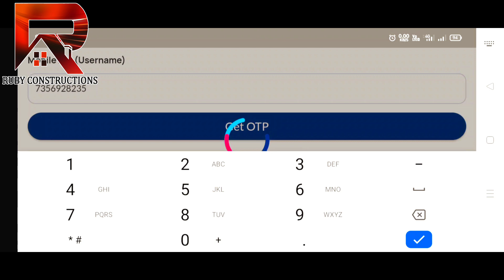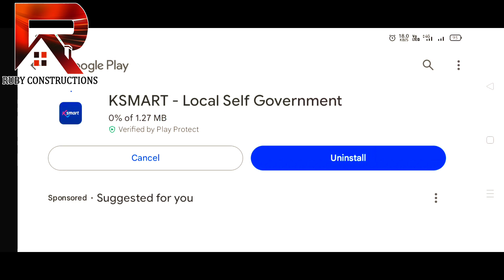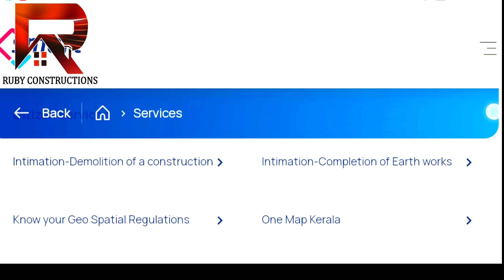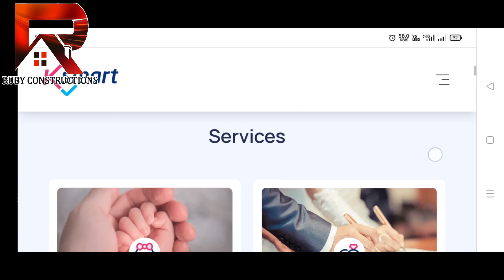K-Smart ഏറ്റവും എളുപ്പം എങ്ങനെ ഉപയോഗിക്കാം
വീട് പണിയുമായി ബന്ധപ്പെട്ട എല്ലാ കാര്യങ്ങളും ചർച്ച ചെയ്യുന്ന ചാനെൽ ആണ്.

Bibin. k
Trivandrum
Building dreams into reality in high excellence.

New building rules, building rules, building rules 2021, building rules and byelaws, building rules in malayalam, permit, building permit, building permit kerala